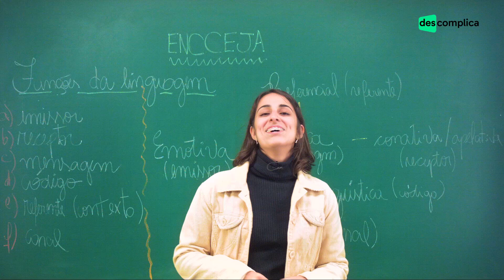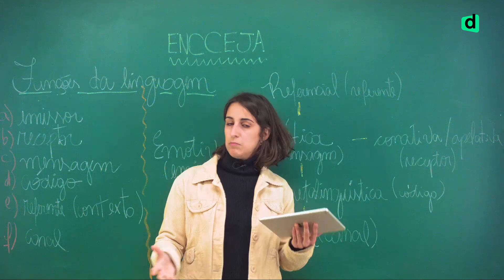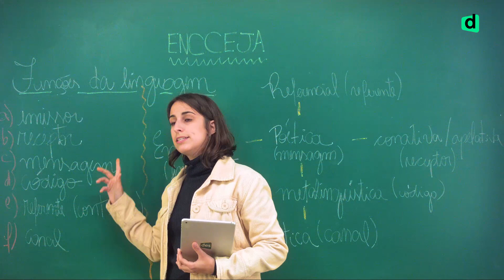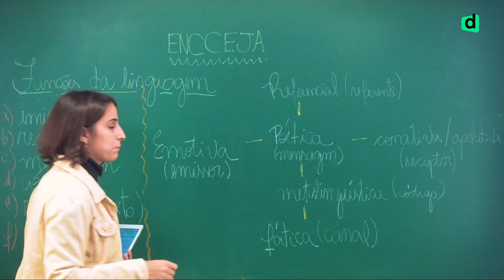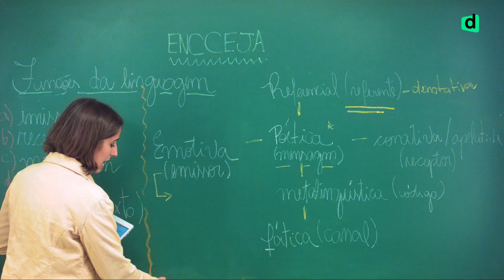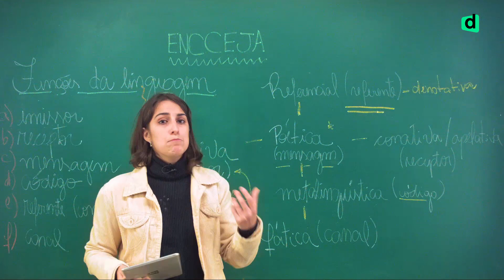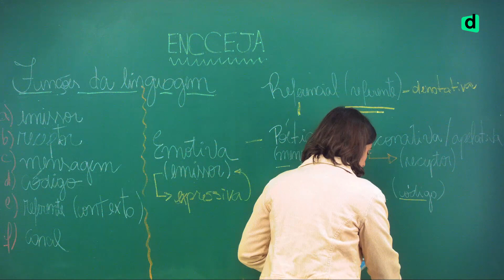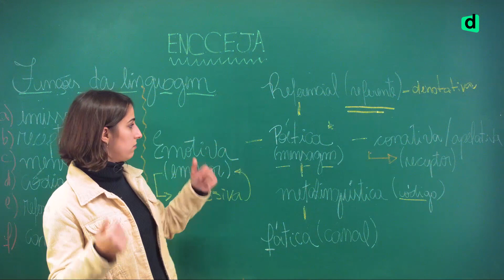FUNÇÕES DA LINGUAGEM: RESUMO DE LINGUAGENS PARA O ENCCEJA | DESCOMPLICA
Olá! Mais um vídeo com gostinho de preparatório ENCCEJA pra vocês! Nesse vídeo, nossa monitora Maria Paula Queiroga, fala sobre as FUNÇÕES DA LINGUAGEM. Assunto beeem pertinente na prova do Encceja! Dê o play e confira o conteúdo! 💚